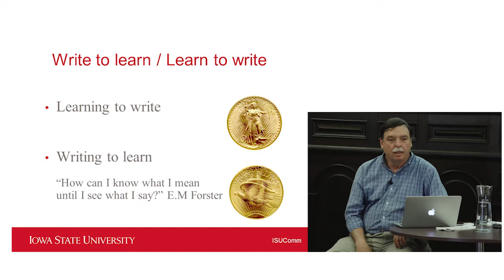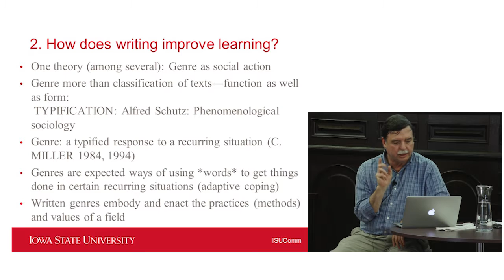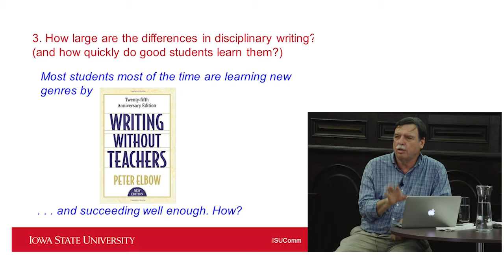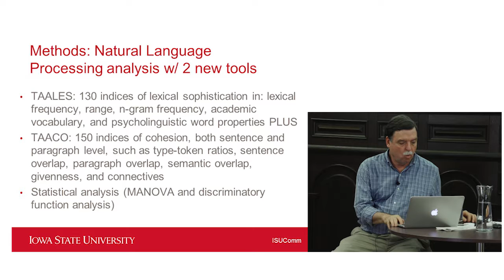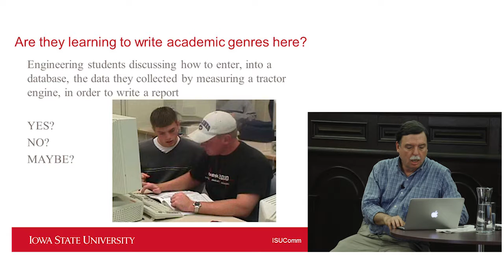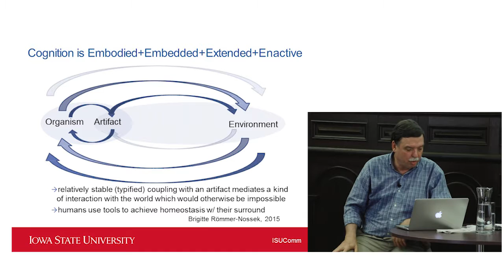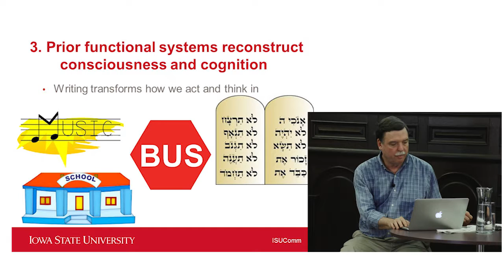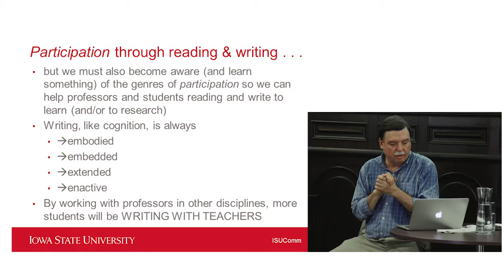David R. Russell "How large are disciplinary differences in student writing?"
Full Title:
“How large are disciplinary differences in student writing? Rethinking pedagogy and assessment in light of new natural language processing and phenomenological analyses“

How do students learn to write in a new discipline? In most contexts, most students (though not enough) do so without explicit instruction. I will first present corpus research I participated in that uses natural language processing tools to measure disciplinary differences in student writing (surprisingly large) and the speed with which students acquire them (within a few years).

Yet we know little about how this "uninstructed genre acquisition" occurs, what Peter Elbow called “writing without teachers.” I will suggest that phenomenological approaches to "embodied cognition" – Austrian sociologist Alfred Schutz’ concept of typification as social action, combined with French existentialist philosopher Maurice Merleau-Ponty's concept of intercorporeal “harmonization” – can help explain this uninstructed genre acquisition and suggest new ways of teaching and assessing students’ research writing.